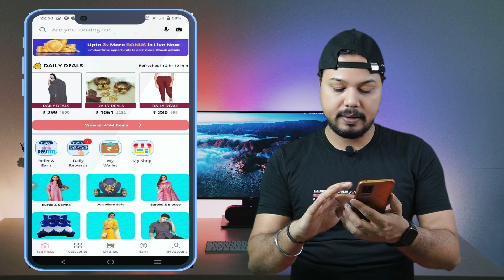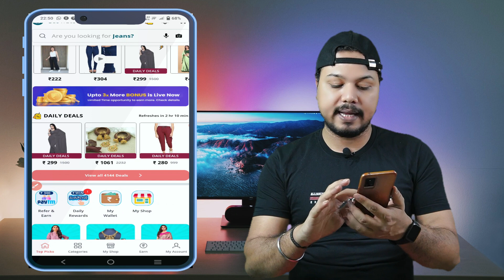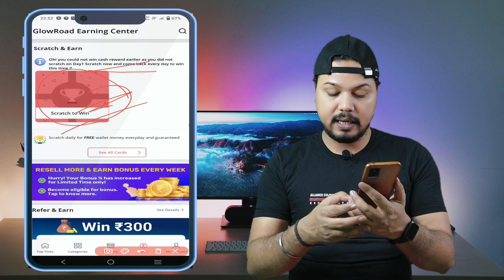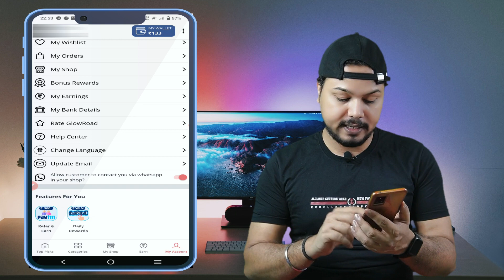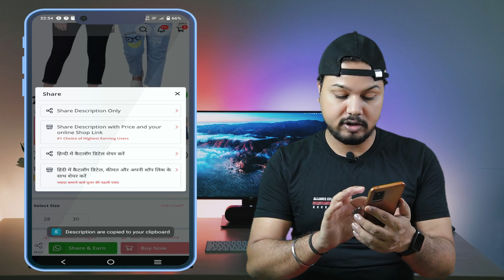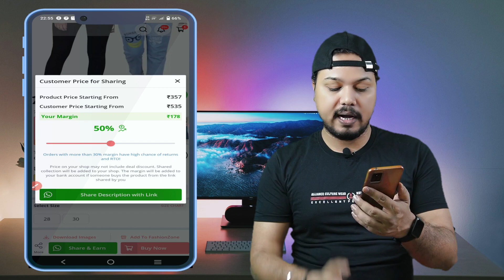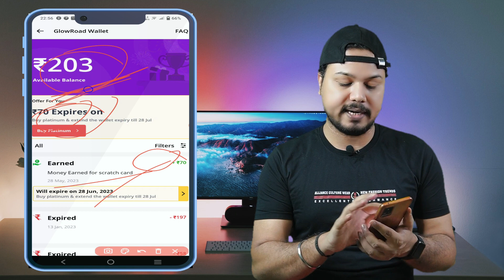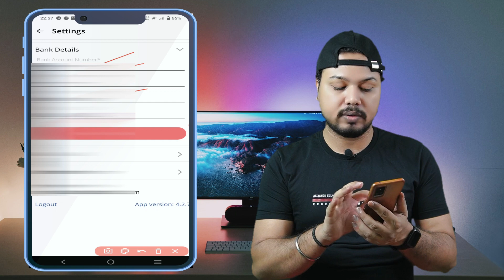Glowroad Se Paise Kaise Kamaye | How To Earn Money From Glowroad | Glowroad app kaise use kare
Aaj ki iss video me bataya hu glowroad app se paise kaise kama sakate hai ghar baithe mobile phone se. Glowroad app kaise use kare.

Topics Covered
glowroad app se paise kaise kamaye
glowroad app
glowroad
glowroad app kya hai
glowroad app se paise kaise kamaye withdrawal kaise kare
glowroad app par paise kaise kamaye
glowroad app par kaise kamaye